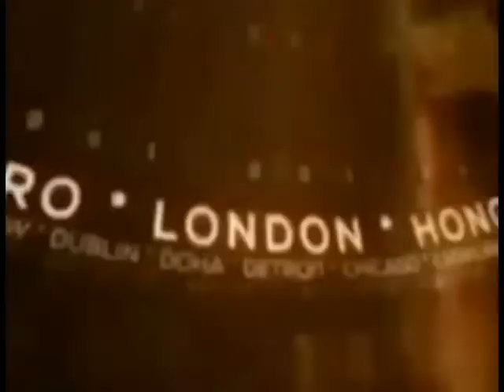महू : योगी सभा का आयोजन किया गया,सीएम निर्धारित समय से 2 घंटे देरी से पहुँचे !